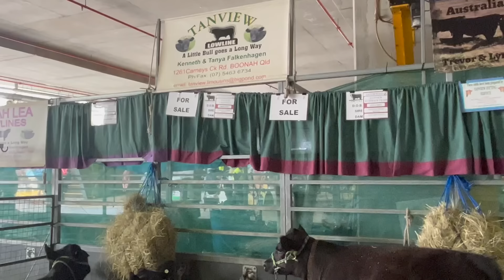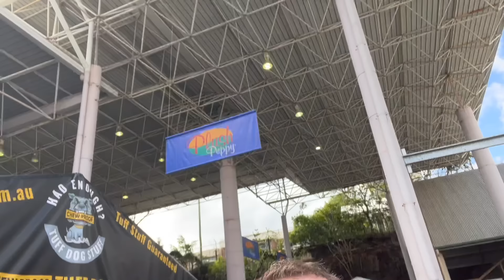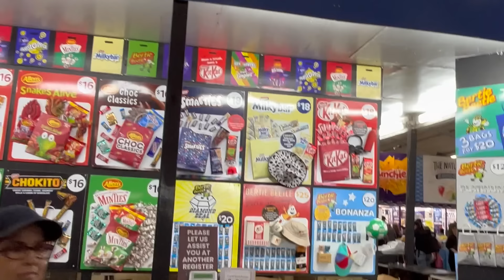We Took Courtney to the EKKA - Ben's Worx Vlog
On this episode of the Ben's Worx vlog, we take Courtney to the EKKA

Respirator Half Mask
USB Led light with switch
Resin for printer

Want to send me something? send it to:

BENSWORX
LOGANHOLME 4129
QLD Australia